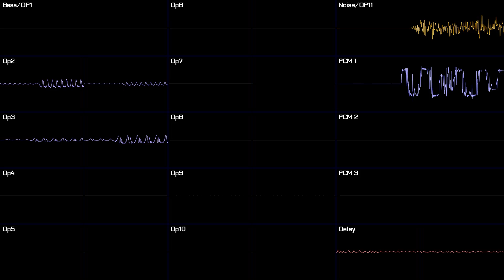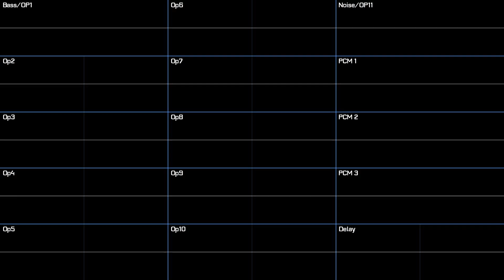Naruto - Artificial Intelligence Bomb (ZylX050 V2.88 Cover)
A bit of a filler now that im back on my main pc. More content ahead!